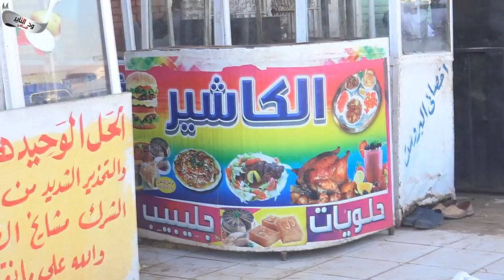حلقة التوحيد والسنة حلقة الثورة الأخ عادل